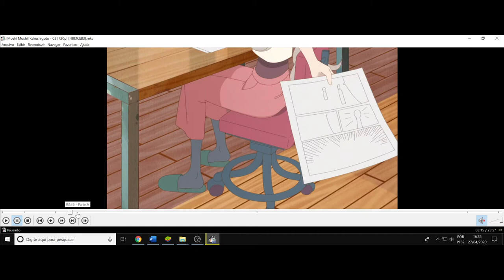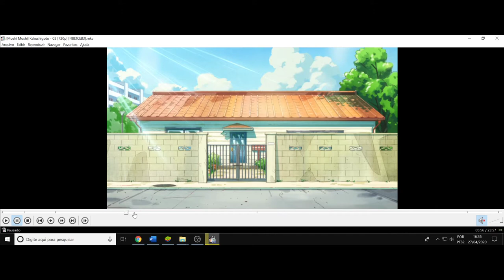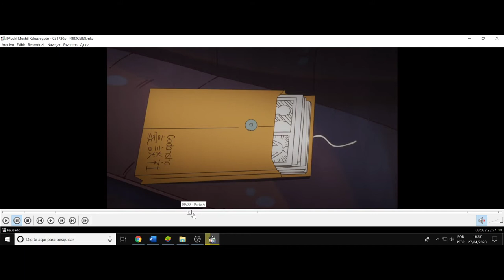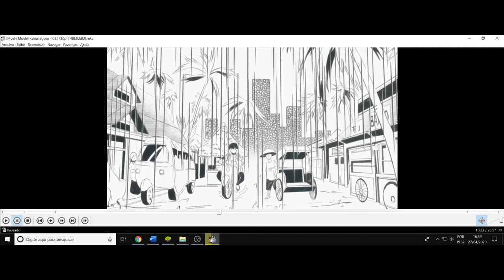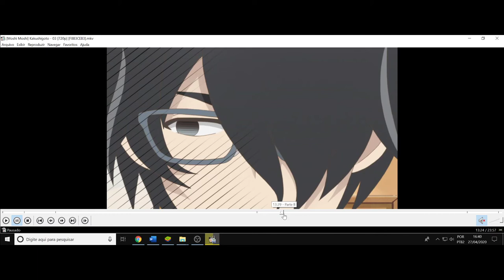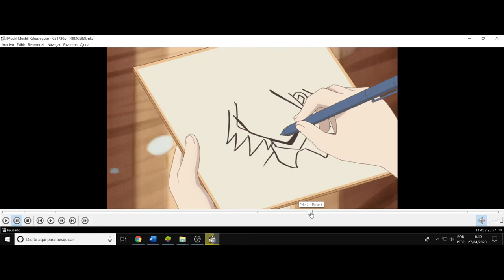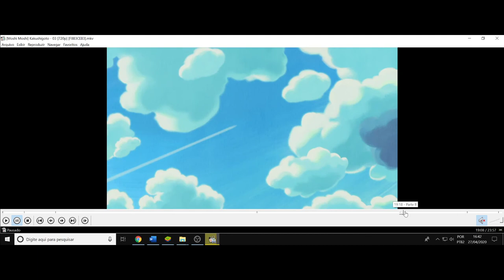(FD) Kakushigoto. Ep 3. Lar, conforto e pobreza